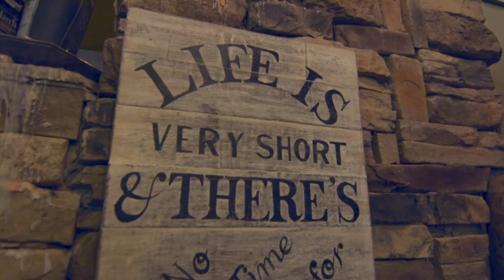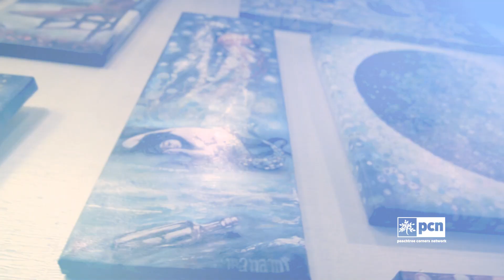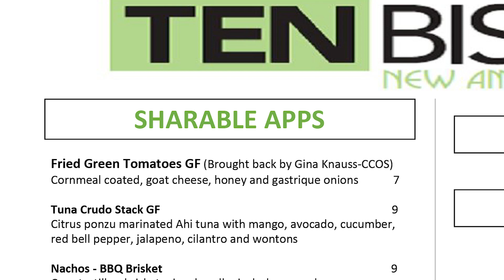One of the Best Restaurants, North of the Perimeter Atlanta GA located in peachtreecorners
Local Peachtree Corners resident & restaurant owner Jesse Kauffman tells us at PCN about what makes his restaurant great! At Ten bistro in peachtreecornersga local artist have their work displayed all over the restaurant walls. 'It's just a local thing..." says Mr. Kauffman